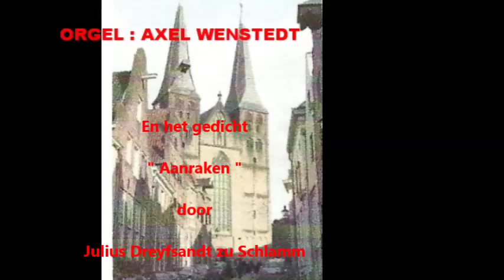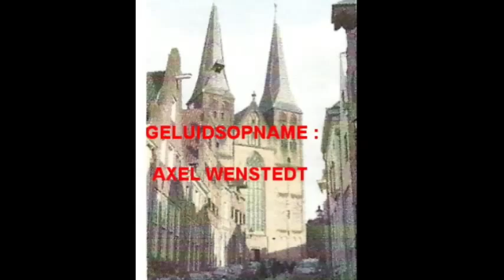" Barokensemble Scordatura "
Opname van een gedeelte uit het " Boekenmarktkoffieconcert 2013 "  te Deventer, Bergkerk
Leden: Axel Wenstedt, Orgel, Jos Koning Viool, Jo Hennen Saxofoon en Angela Heetvelt, Cello

in dit deel: Axel Wenstedt, Jo Hennen

en Julius Dreyfsandt zu Schlamm Dichter